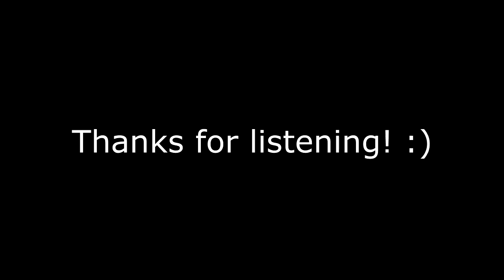DragonNOR VA: "Skyrim: Read Books Aloud" Project - 'The Aetherium Wars'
A project aiming to vocalise every book and journal in the skyrim universe. This book is from the vanilla skyrim version, detailing the lost Dwemer forge of legends, The Aetherium Forge.

They are always on the lookout for voice actors to complete the many many books of Skyrim and it's DLCs, so if you are a voice actor, or know a voice actor, don't hesitate to give them a ring.